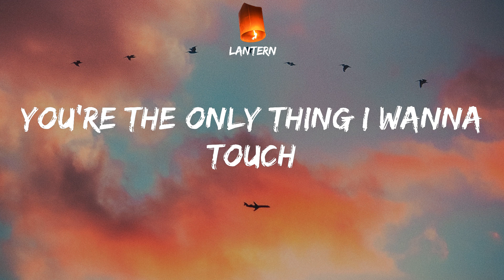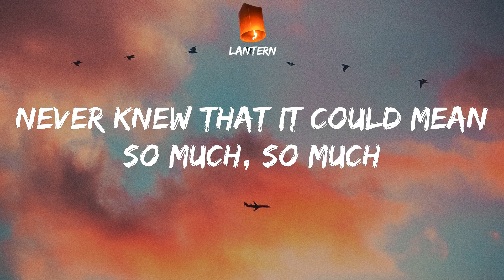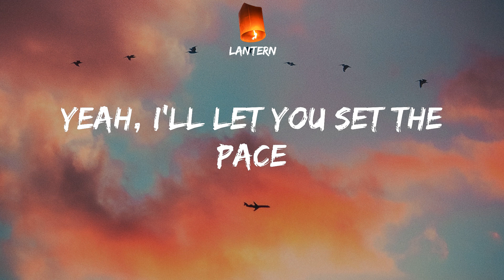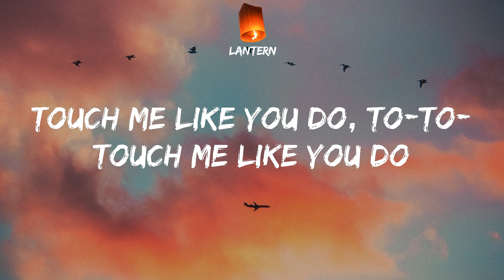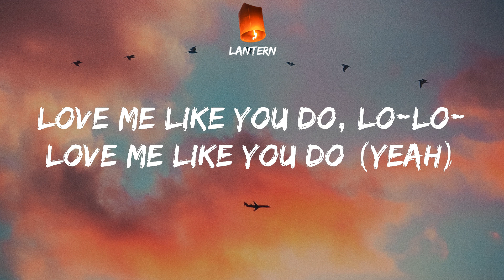Ellie Goulding - Love Me Like You Do (Lyrics) TikTok What are you waiting for?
TikTok What are you waiting for?